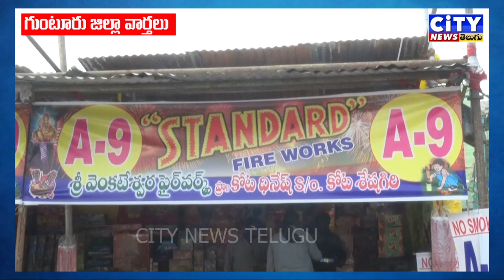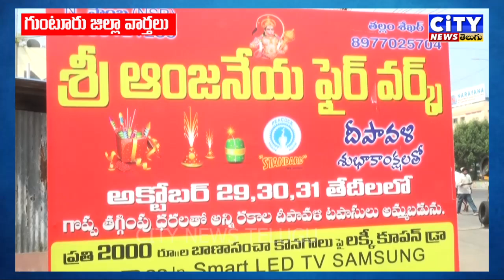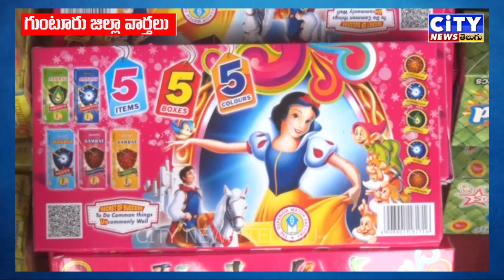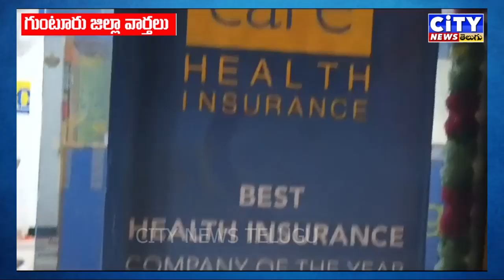MAJOR NEWS CITY NEWS TELUGU CHANNEL GUNTUR 29 10 2024 NEWS